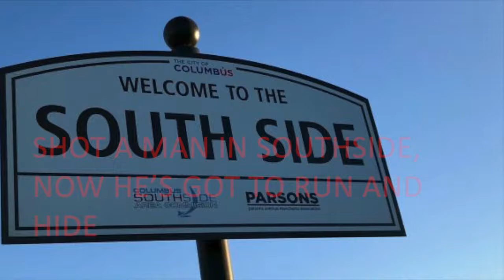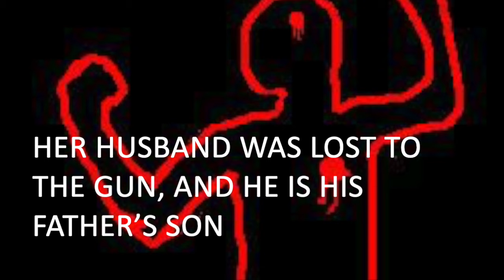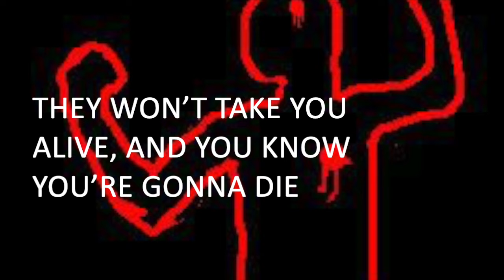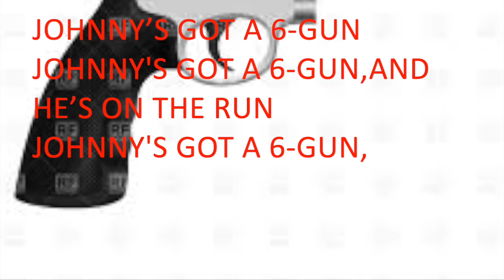Johnny Got a Six gun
This music video is a lament to gun violence in our society.  Too many dead from the gun, too many families hurt.